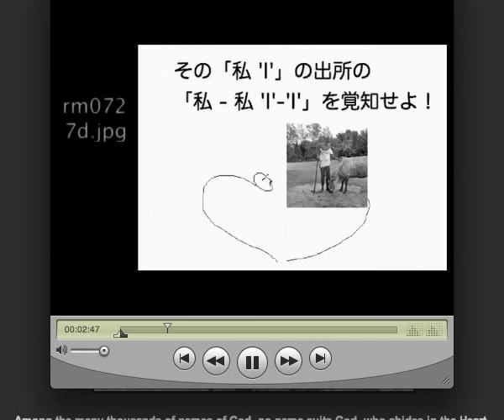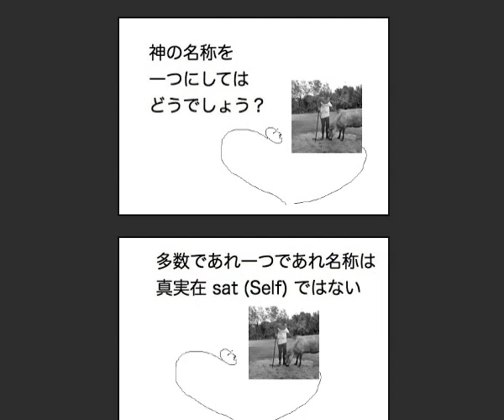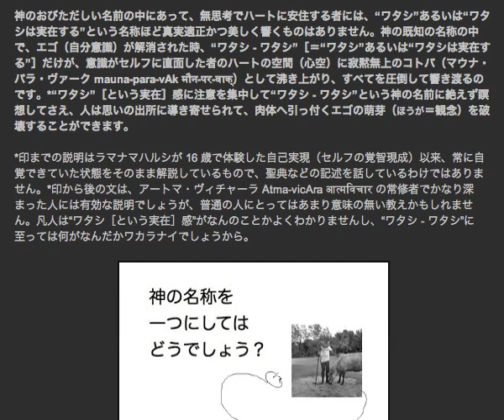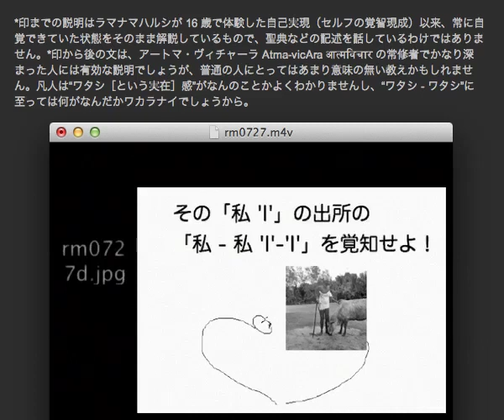Ever With ramaNa 07.27